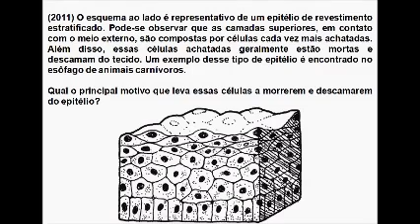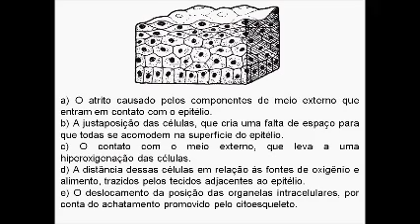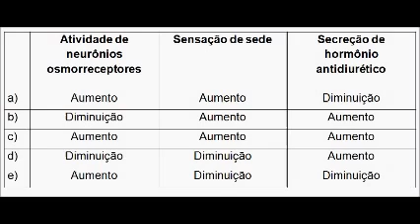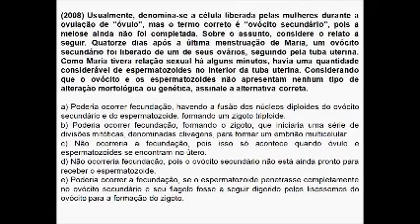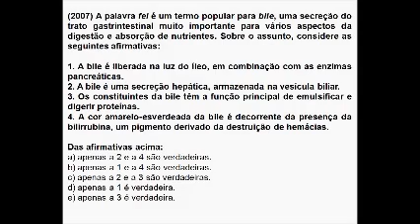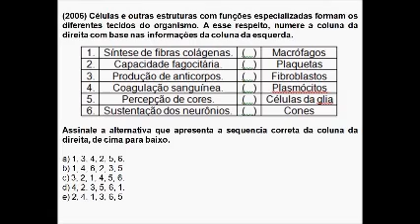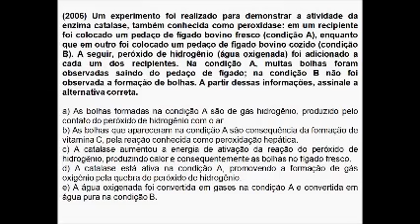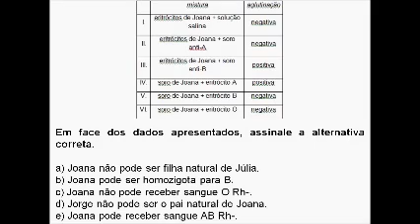Resolução provas de Biologia da UFPR - Fisiologia (Parte 2)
Resolução das questões de fisiologia das provas de vestibular da UFPR PS2002/2003 até PS2014/2015.